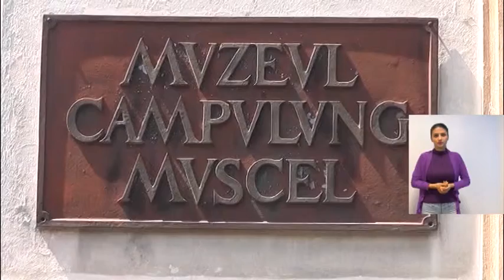Stire 12 11 2015 Pasare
În această lună, Muzeul Municipal Câmpulung găzduieşte, ca exponat al lunii, „Cocoşul de munte”. Prezent în pădurile şi golurile alpine din Munţii Carpaţi, cocoşul de munte impresionează prin dansul de împerechere unic între păsările din România.